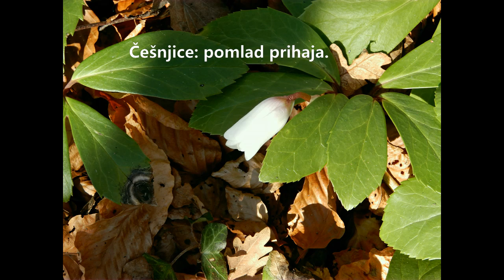Primož - 29. 1. 2024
Ponedeljkova skupina Planinskega društva Lisca Sevnica. Podrobnosti